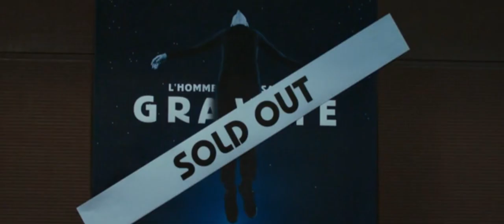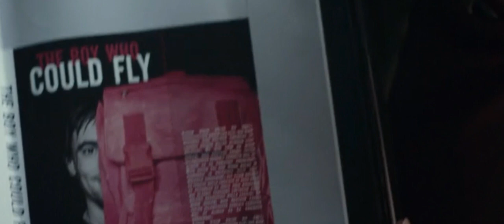The Man Without Gravity Film Explained In Hindi/Urdu | Fantasy Man Without Gravity हिन्दी